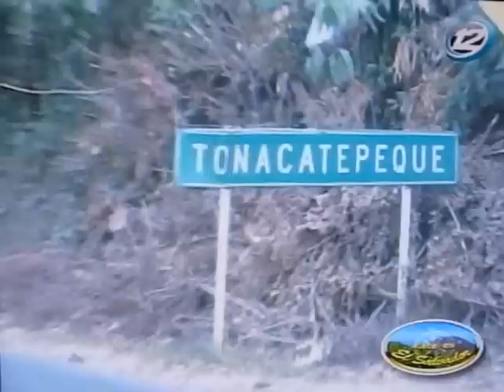Tonacatepeque en Este es El Salvador, Canal 12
Un reportaje de Canal 12 a la ciudad de Tonacatepeque, las jicamas, artesanias y arte rupestre.